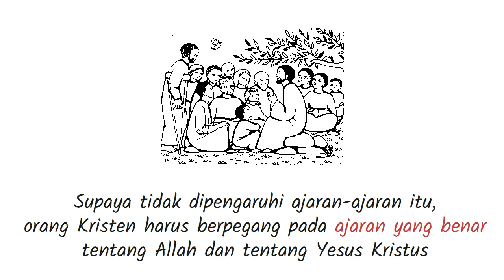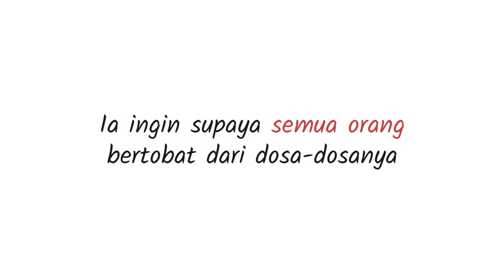PB-22 Pengantar Kitab 2 Petrus - Seri Pengantar Alkitab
Surat Kedua Petrus adalah sebuah surat dari Perjanjian Baru, dan mengidentifikasi penulisnya sebagai "Simon Petrus, hamba dan rasul Yesus Kristus". Teks aslinya ditulis dalam bahasa Yunani Koine.